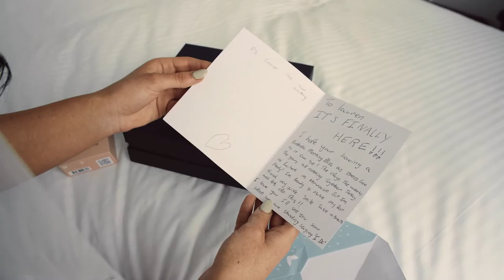Lauren and Matthew's cinematic wedding film captured at Victoria Park Golf Complex by She Said YES!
Lauren and Matthew chose the beautiful setting of Victoria Park for their wedding backdrop. Their ceremony was emotionally charged, filled with lots of laughter, and conducted with a wonderful personal flair by Alana Salm. We snuck off around the pristine grounds of the golf course for bride and groom photos in some amazing golden light. The newlyweds then celebrated their marriage with family and friends in an elegant reception.